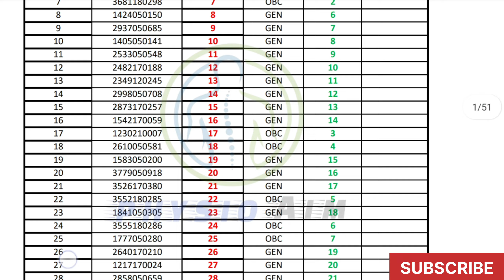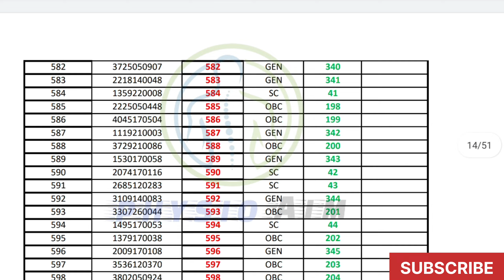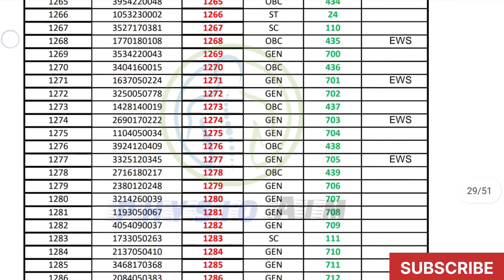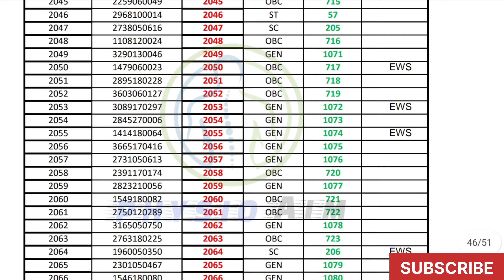Poornima Sharma | NILD CET 2022 result | cutoff | counseling details | documents required for BPT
NILD CET 2022 result | cutoff | counseling details | documents required for admission

Tqsm ❤️ for clicking my video & also get time to read description 😊

🔵key momets :-
1:49 - rank list
6:07 - cutoff
8:25 - counseling details
8:36 - documents required
10:28 - important advise

Age - 21
Height - 5.4inches
State - UP
Study - Bachelor's of Physiotherapy
Year - Final year student
University - BUNDELKHAND UNIVERSITY
NOTE :- Everything in this video created by the owner i.e Poornima Sharma . kindly do not copy any pictures or part of video without my permission.